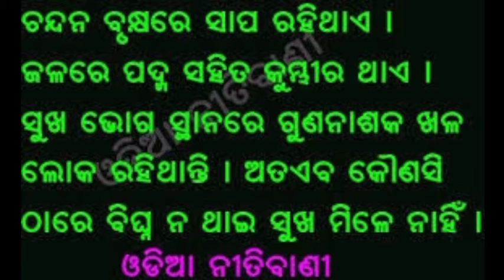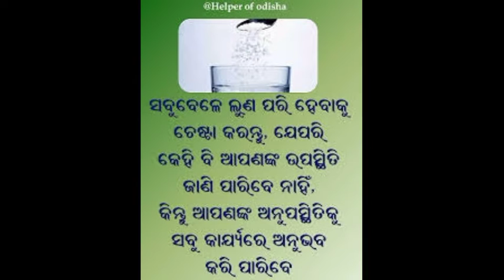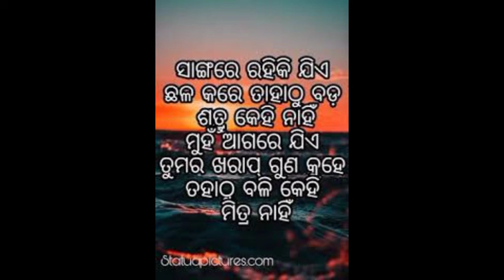Chanakya niti || Chanakya niti odia||ଚାଣକ୍ୟ ନୀତି ଓଡ଼ିଆ.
ଚାଣକ୍ୟ ନୀତି ଓଡ଼ିଆ
ଚାଣକ୍ୟ ନୀତି